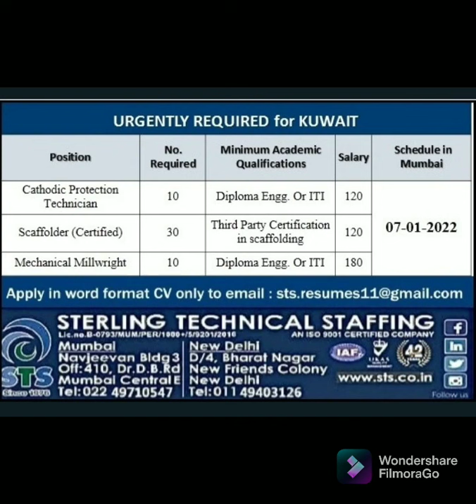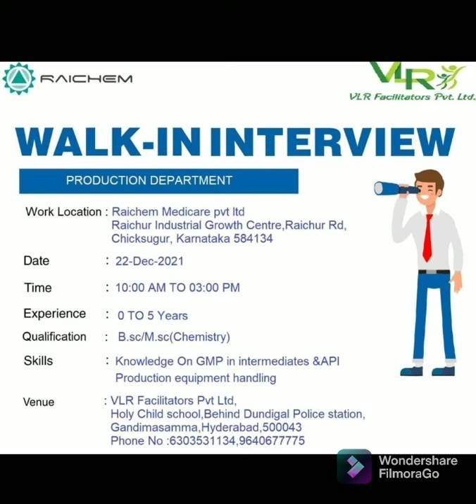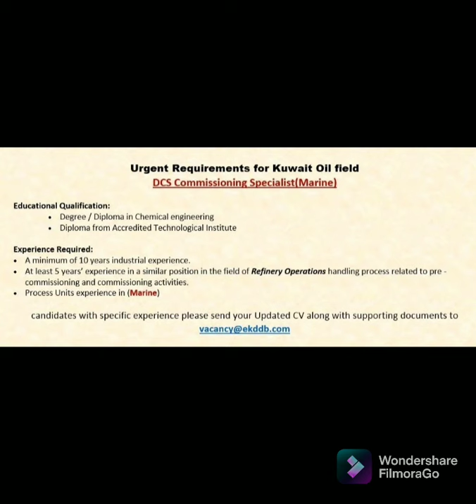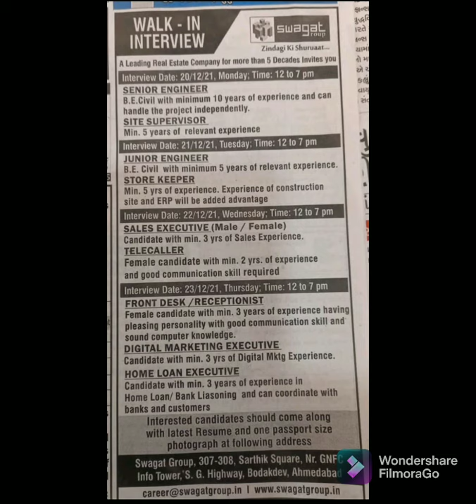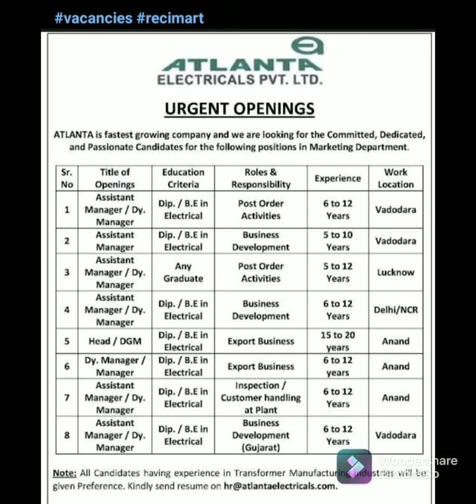19/12/2021 Latest Jobs opening alerts on the new role